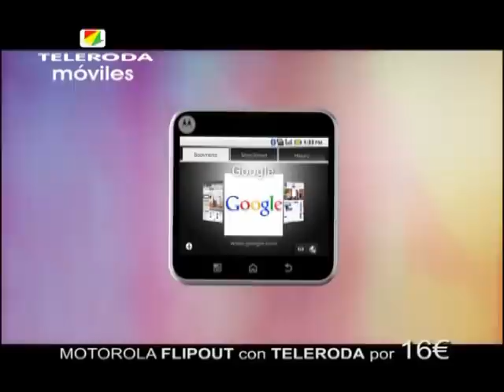La Roda CF responde a las acusaciones sobre las obstrucciones a alumnos de la escuela de Fútbol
La directiva de La Roda CF responde a las acusaciones sobre las obstrucciones a alumnos de la escuela de Fútbol